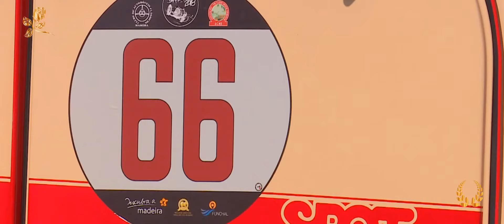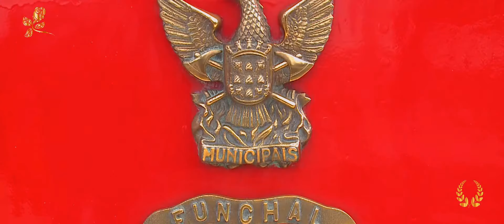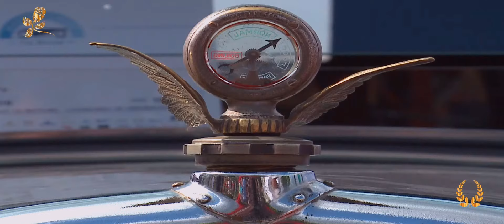Carros clássicos na Madeira 2018 - Classic cars in Madeira.